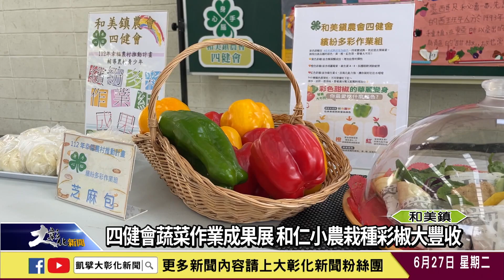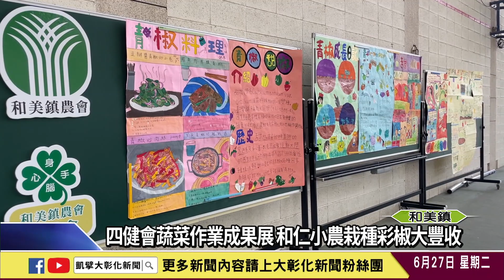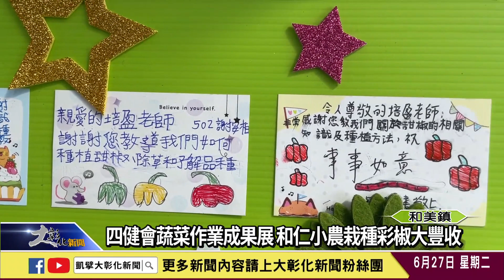1120627 四健會蔬菜作業成果展 和仁小農栽種彩椒大豐收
和美農會四健會攜手和仁國小辦理「繽紛多彩作業組」，由和美青農黃培盈帶領學生栽種「甜椒」，藉此認識該作物的營養成分等知識，加上農會家政媽媽的美味料理，落實產地到餐桌的食農教育，引領學生在農耕的過程，懂得知福感恩，愛惜食物的精神。